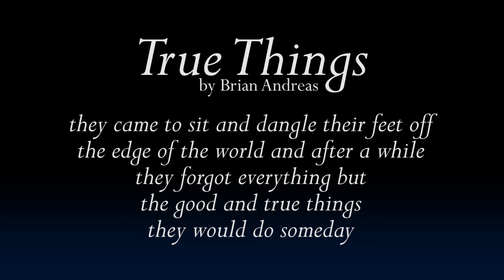Edge Of The World